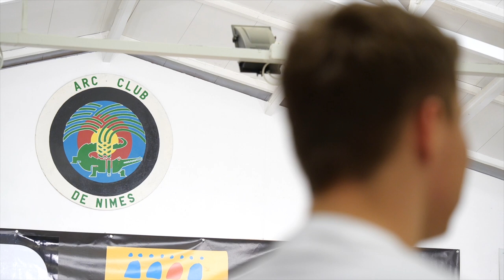La fine fleur du tir à l'arc au Nîmes Archery Tournament 2O22 !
Du 21 au 23 janvier, les meilleurs archers internationaux se réunissent au Parnasse pour tenter de remporter l’étape nîmoise du circuit mondial en salle.